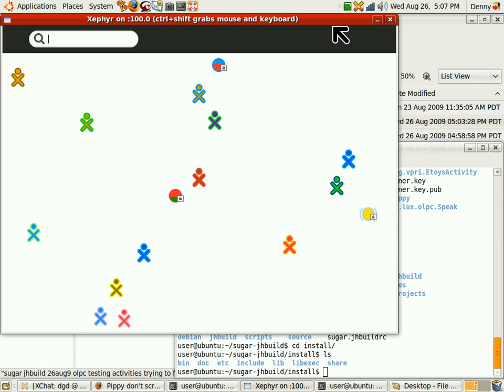sugar jhbuild 26aug9 olpc testing activities finding friends